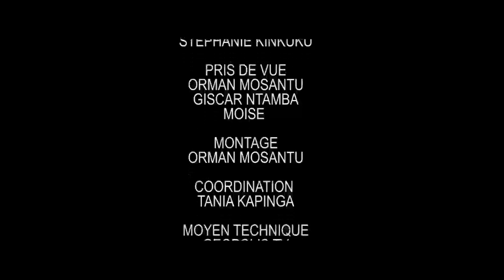GEOPOLIS TV : TETE A TETE